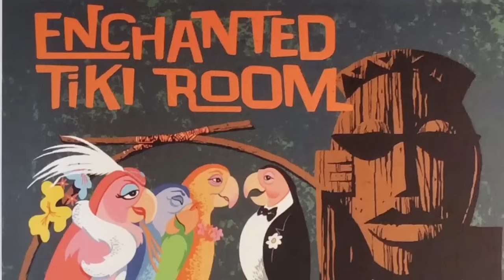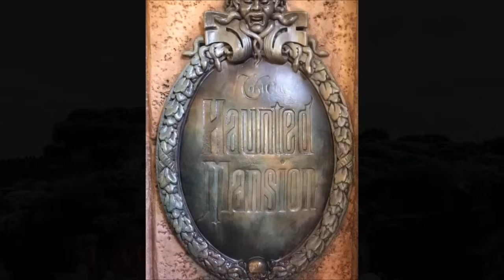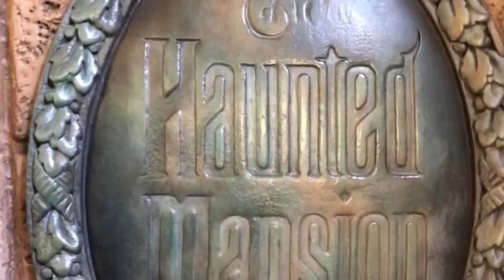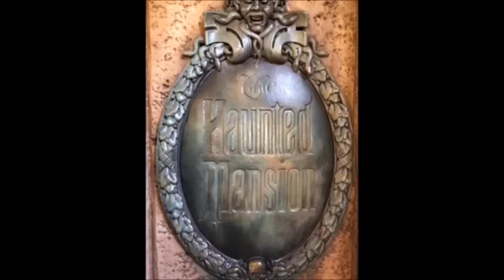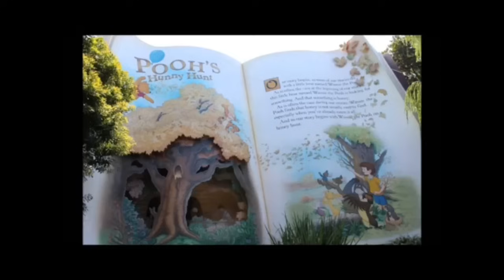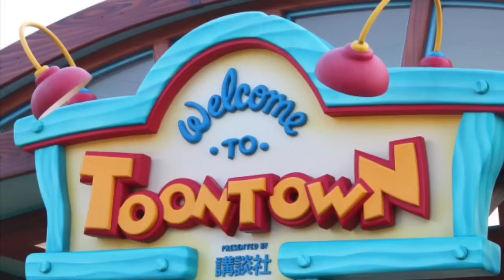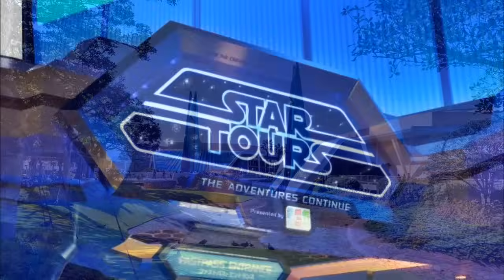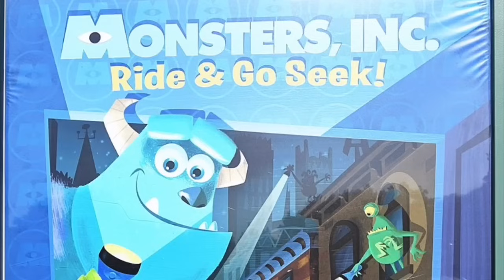ディズニーランド１周 BGM 高音質 CD音源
櫻坂46の楽譜はPiascoreさんで販売してます。

他の人があまり弾いてない曲を弾いてます。
主にディズニーと坂道関係

ホーンテッドマンション ホリデー ナイトメア